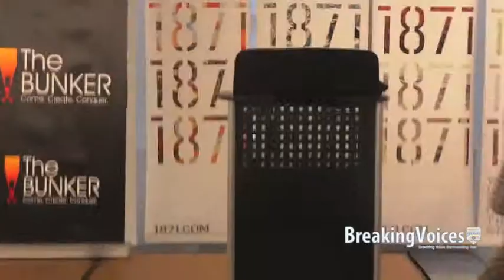1871 Digital Startup Incubator Host The Bunker Launch Party - CEO Howard Tullman